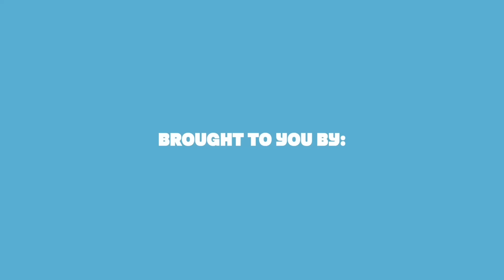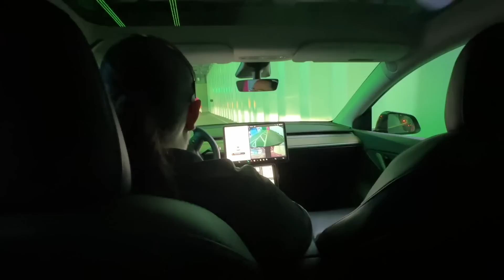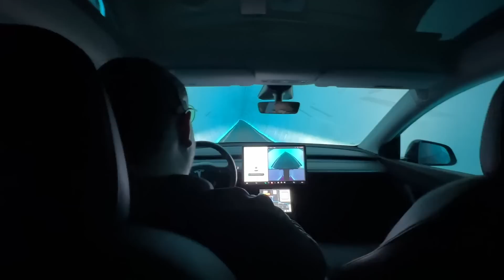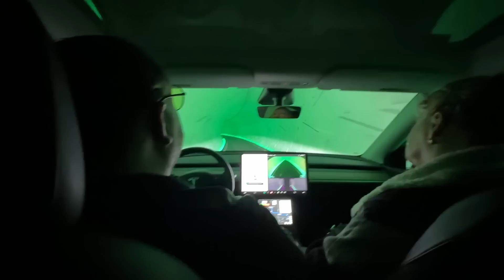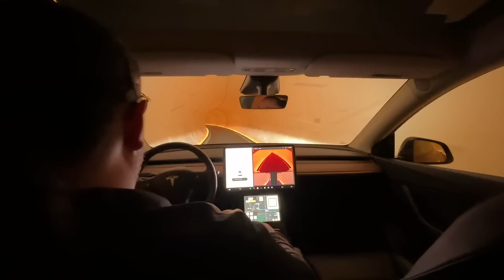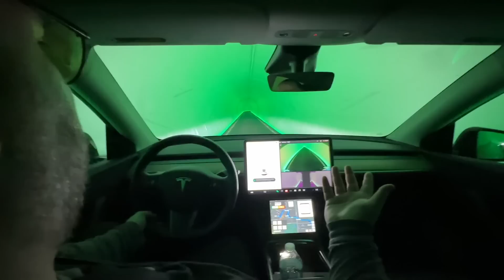Here's What It's Like to COMPLETELY Avoid Traffic in Tesla's Las Vegas Tunnel!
CES is an event full of awesome technology, and Roman and Andre check out Tesla's Las Vegas tunnel in this video!